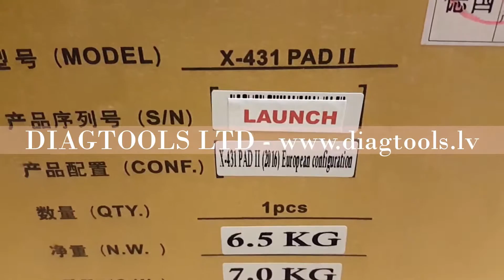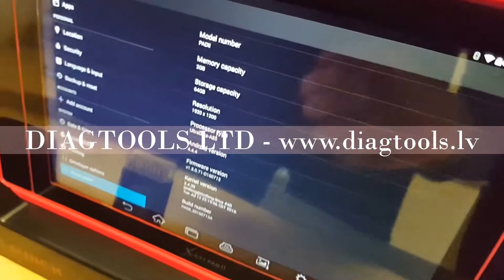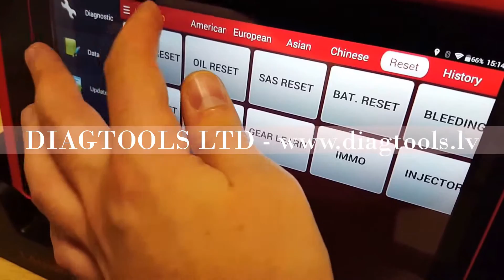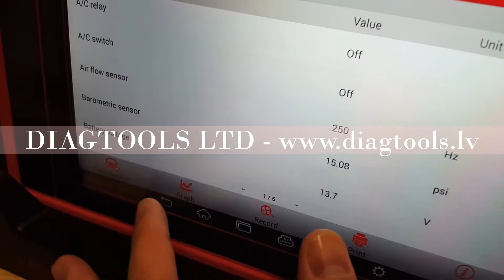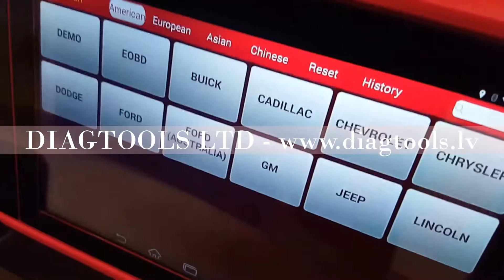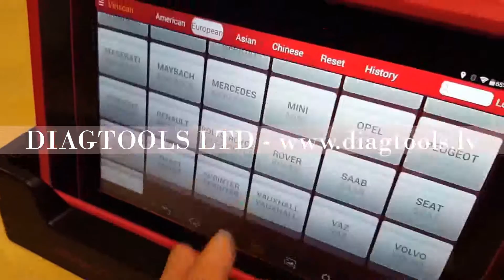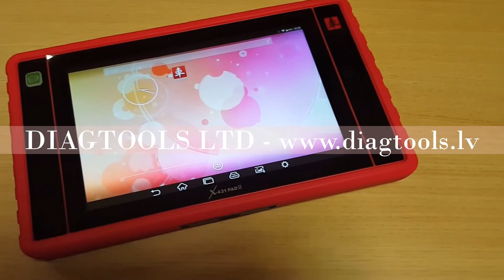NEW Launch X-431 Euro PAD II v2 (2016)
Short video of brand new Launch X-431 Euro PAD II v2 (2016)